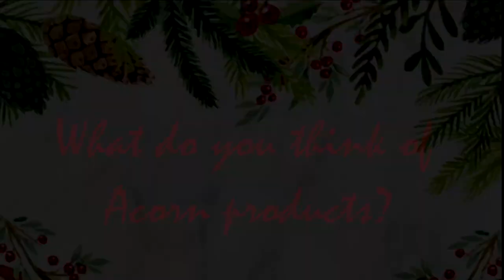ACORN TV commercial